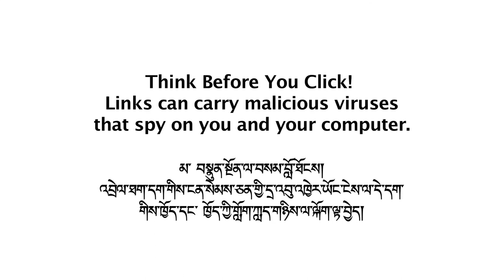在点击之前思考一下！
你是否通过电子邮件、脸书或推特收到过链接，其中带有类似于以下的消息：

"你是否知道有关你的有趣视频已经发布到网上？"
"点击这里阅读有关西藏情况的最新紧急新闻"
"来自衮顿的重要消息"